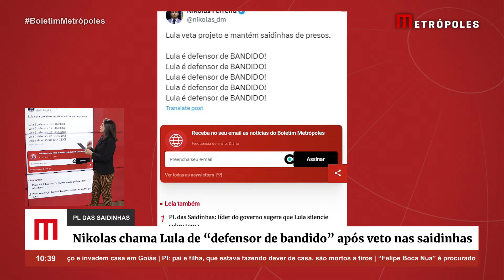Nikolas chama Lula de “defensor de bandido” após veto nas saidinhas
O presidente Luiz Inácio Lula da Silva (PT) sancionou com vetos a “Lei das Saidinhas” nesta quinta-feira (11/4), após recomendação do ministro da Justiça e Segurança Pública, Ricardo Lewandowski. A decisão repercutiu entre membros do Congresso Nacional, como é o caso do deputado federal Nikolas Ferreira (PL-MG), que chamou o petista de “defensor de b4nd1dos”.